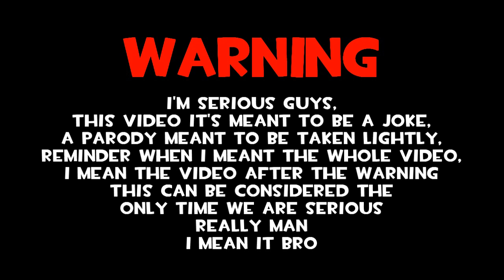IGN Game Reviews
The video is a joke, we love Battlefield, we love L4D2, TF2, Bulletstorm, and we kinda like Call of Duty. The reason we made this video its because if you watch a FPS game review on IGN, they will ALWAYS talk about CoD, and thats really annoying, sooo, we decided to make this video, its a parody, and i hope you enjoy it.

Monogon message:

[4:13:47 PM] Paul K: Do you guys get it yet? A joke
[4:13:54 PM] Paul K: That's spelled
[4:13:55 PM] Paul K: J
[4:13:57 PM] Paul K: O
[4:13:58 PM] Paul K: K
[4:14:00 PM] Paul K: E
[4:14:07 PM] Paul K: I Think that's how it's spelled